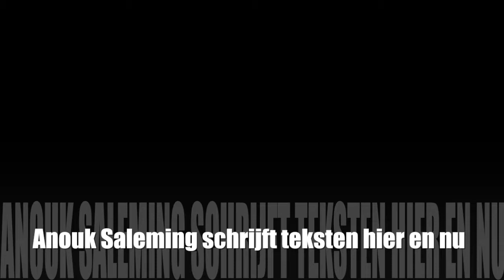THARA LEUTSCHER - solo Emotie Maskers - Huis van Puck april 2018 - WalkingFaces.nl